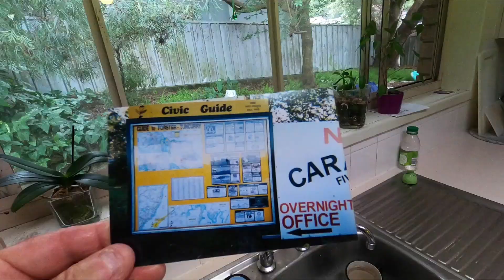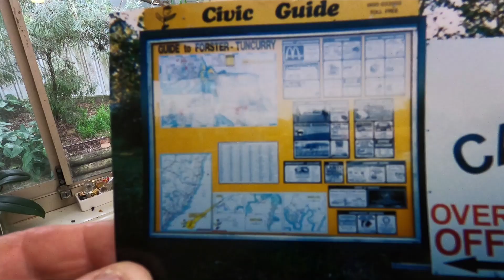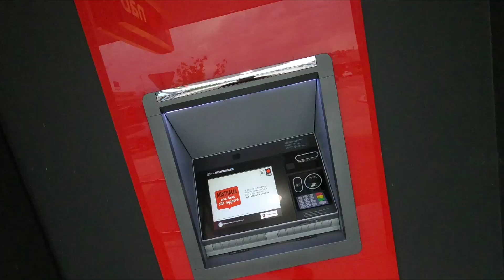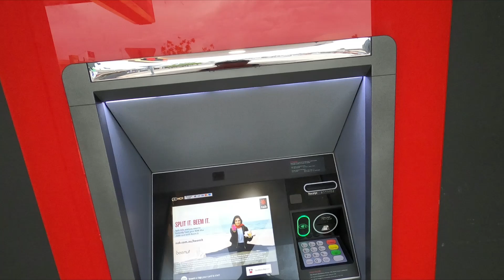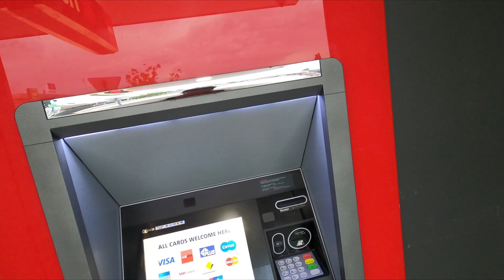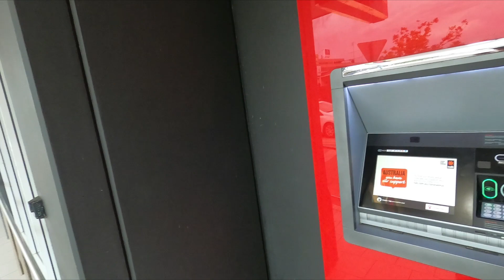JESUS, PLEASE SEND ME $500 DOLLARS - TRUE STORY!! - TRUTH CAN BE STRANGER THAN FICTION. (FOR MARIE)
A true story from 1995. Please note, it is not my intent to mock or denigrate anyone's religious beliefs. I just tell the story as it happened. I have no explanation for this occurrence, - coincidence or divine intervention or something else. Please comment and tell your own strange but true tale below, I would dearly love to hear them!!  :)